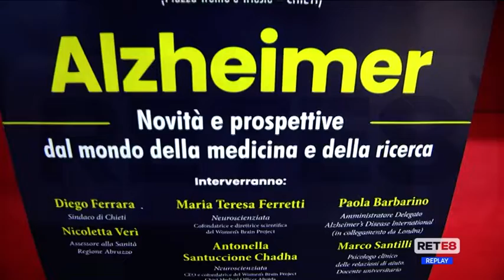Alzheimer - Nuove prospettive in un convegno a Chieti